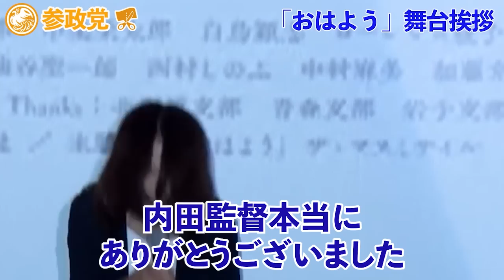【参政党】感動し、涙ぐむ 吉野敏明 魂の舞台挨拶！【おはよう】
『おはよう　- 参政党の歩み -』Documentary of SANSEITO
上映スケジュール、チケットは公式リンクより

当チャンネルは武田先生も所属する参政党演説動画、武田邦彦先生の興味深いお話、考え方をもっと多くの人々に知ってもらい、なかなか地上波放送では放送できにくい、現代社会の真実を広めるための　武田邦彦先生、参政党のファンチャンネルです。